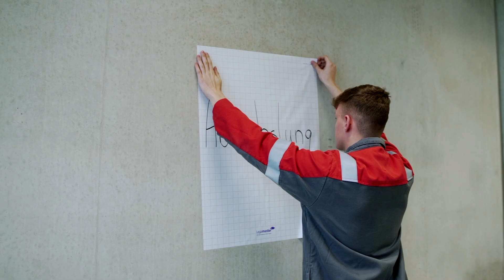Ausbildung bei Aurubis Lünen – Deine Zukunft startet hier!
Aurubis produziert Metalle für eine moderne Welt und viele Zukunftstrends. Hierzu kannst du beitragen und mit uns Megatrends vorantreiben.

Mit einer Ausbildungsquote von rund 8 % gehört Aurubis zu den großen Ausbildungsbetrieben der Chemischen Industrie in Deutschland. Über 290 junge Menschen befinden sich derzeit bei uns in einer beruflichen Ausbildung.

Du möchtest mehr über unsere Ausbildung erfahren? Dann schau vorbei unter ausbildung.aurubis.com